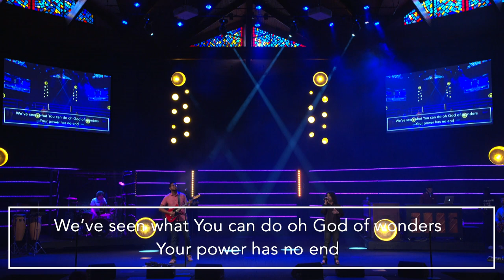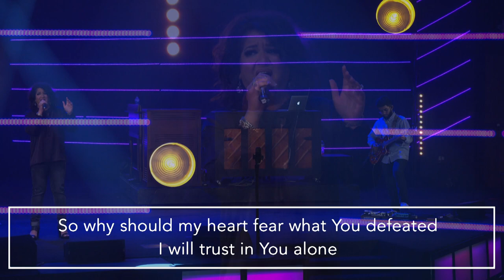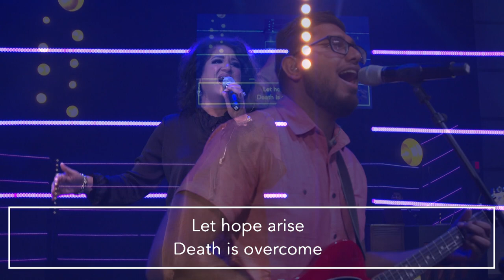God of Revival | Lisa Stone